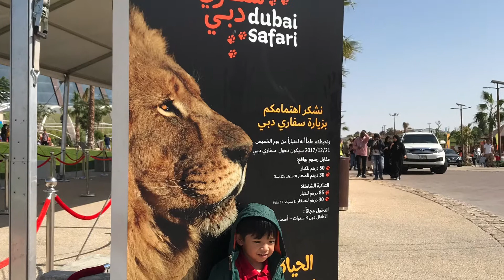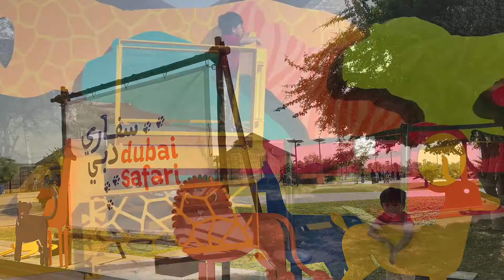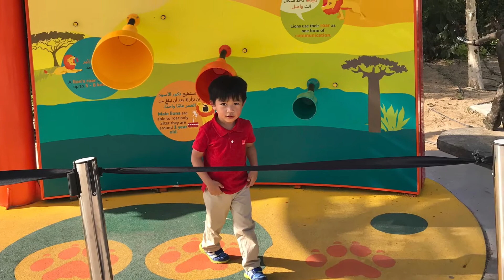DUBAI SAFARI PARK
Let’s visit Dubai Safari Park in Al Warqa Dubai as it re-opens on 05Oct2020. The park was closed for two years since May 2018 ( five months after its grand opening on Dec2017).
When we visited this attraction last Jan 2018, there’s not much animals to see. There are three zones within the park and a tram/bus transports the visitors in each zone. The zones are Arabia, Asian And Africa and features animals specific to each zone.